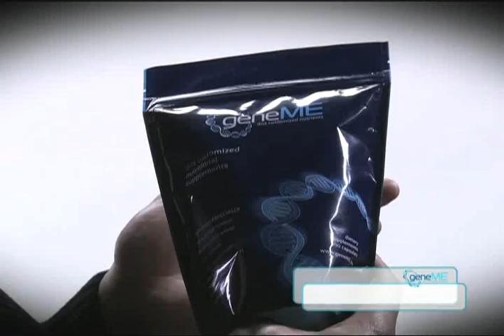geneME® Genetically Customized Supplements